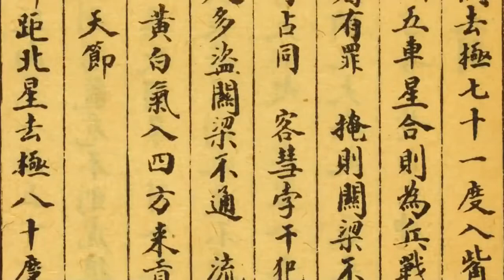the Falun in Motion 法輪的運動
This Video was inspired by Falun Gong. The Falun contains within it symbols thousands of years old. its combined graphics have a profound deeper meaning.